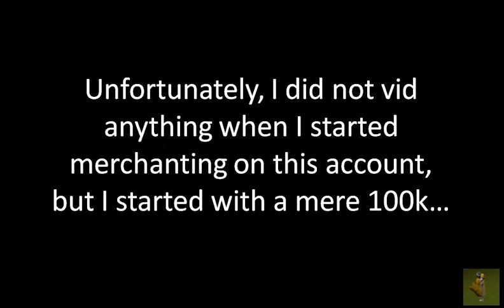My NOOB account is a PRO Mercher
Started merchanting on this account in July of 2009 with 100k. Now watch the video to find out how much I made through January 17, 2011. :)